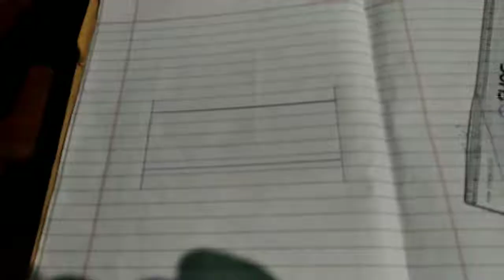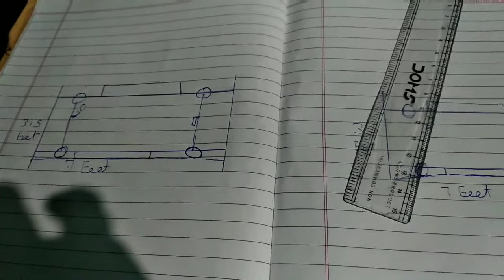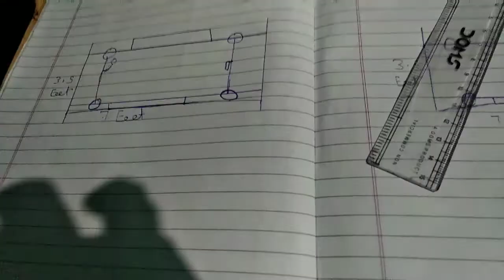How to make electric car at home with disk brakes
Hello friends,
In this video I will tell you how I have made the chassis of this electric car(or electric Jeep). I hope you all will understand.
Electric car ,
How to make electric car at home with this disc brakes,